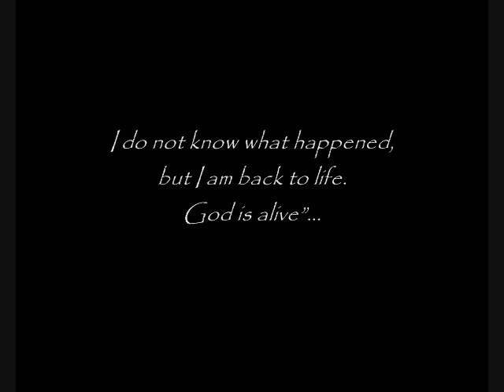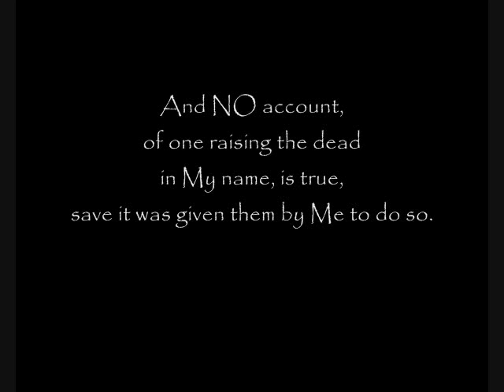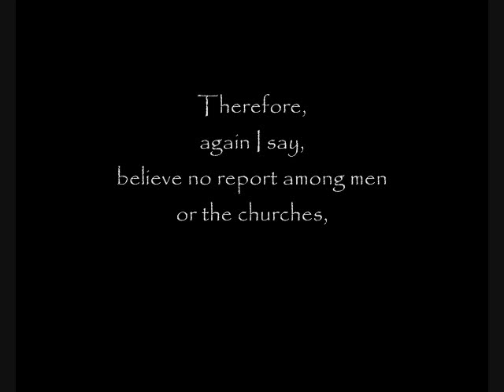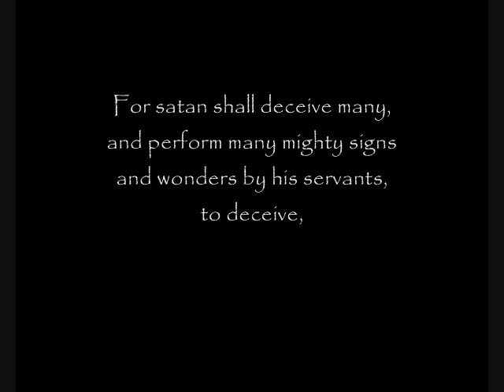Regarding People Being Raised From The Dead: "False Miracles and Lies" - A Prophecy from GOD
Hear The Words of The LORD God of Heaven and Earth Given to THIS Generation @

EXCERPT:

NO MAN shall raise the dead, save I live in that man! And NO account, of one raising the dead in My name, is true, save it was given them by Me to do so. Or have you never read in the Scriptures, "It was I who had done it!"?

I tell you the truth, this time is very near,
Yet it has not come, says The Lord...

For I have indeed raised the dead through My servants,
In various times past, and I shall do so again...

Yet the time is not yet.

In the Day, My witnesses shall go out ahead of Me, and prepare My way before Me, and by signs such as this shall My coming glory be revealed. Yet no man or woman, in all the earth, shall do these things, save those I send. For many will call on the power of My name, yet I will not move in them, nor will I act... Save in those I send, only.

Therefore, believe no report
Of one returning from death, speaking false tales...

For it is written, "The dead know nothing at all,
For all their thoughts have perished with them"...

And believe no report, of one being raised from the dead...

FOR I, ALONE, AM THE RESURRECTION AND THE LIFE!

I tell you the truth, the day is coming, and is nearly upon you, when My witnesses shall surely do these things. Therefore, again I say, believe no report among men or the churches, save those only which are given on account of My witnesses, through whom I shall do these things... For through them, I shall indeed perform many wonderful signs and miracles, in the sight of many witnesses, to the glory of My name!...

I WILL NOT SHARE MY GLORY!

For satan shall deceive many, and perform many mighty signs and wonders by his servants, to deceive, if it were possible, even the elect... Even to the raising of the dead by his acolytes (So it will seem, to those who believe the lie)...
YET ALL IS A LIE!... A clever and well-planned deception... I TELL YOU, NO MIRACLE IS FOUND!... Only illusion and misdirection, accompanied by much propaganda and dark sentences... Great delusion, to the darkness of many faces.

FOR THERE IS BUT ONE WHO RETAINS ALL GLORY!...

And only One who has the power to revive, and the power to kill,
The power to heal, and the power to destroy utterly...

YAHUSHUA-YAHUWAH!...

I

AM

HE!